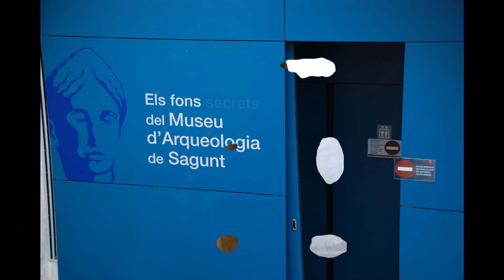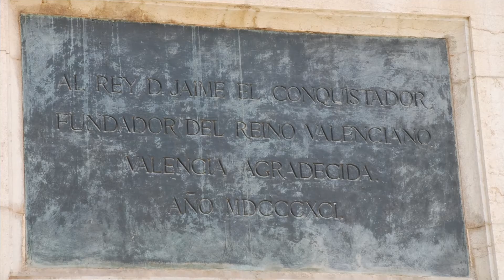visita a valencia Diana y Alejandro 2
viajes, visitas,